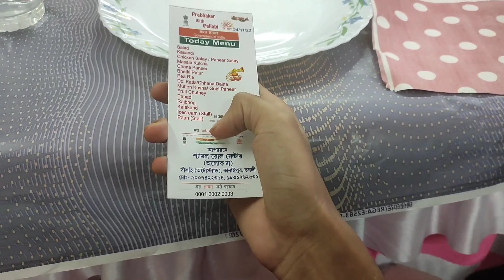পিসির Reseption a puro Family একসাথে moja korlam❤️🌝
পিসির Reseption a puro Family একসাথে moja korlam❤️🌝| ‎@Calcutta bong Rider  ‎@Bong Insane
© This content is copyrighted to Calcutta bong rider use or commercial display or editing of the content without proper Authorization is not allowed.